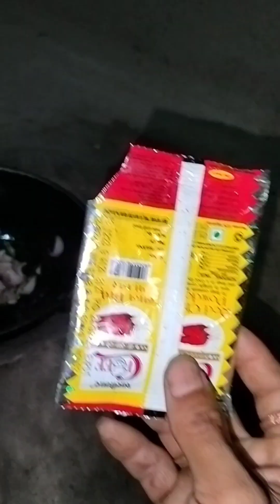Green vegetables bhaji ||Local🥳cooking